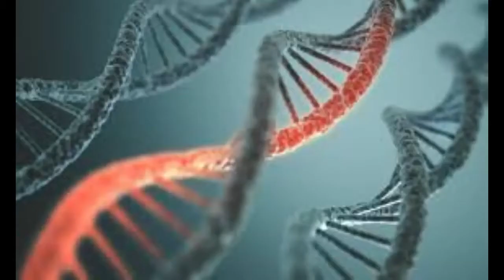சிறார்களுக்கு ஏற்படும் மன அழுத்தமும் அதற்கான தீர்வுகளும்.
முழு வீடியோ தொகுப்பு - சந்திரா ராம்குமார்